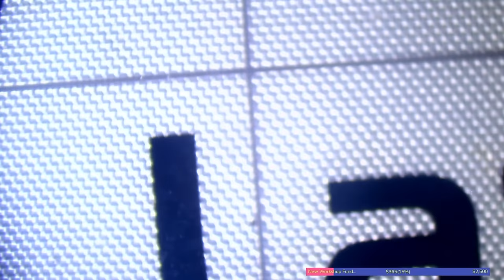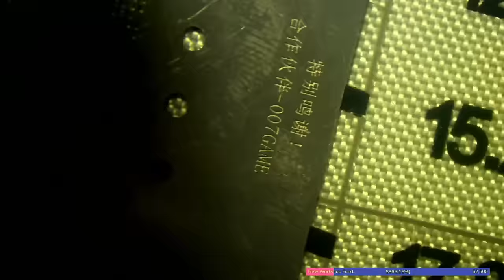This PlayStation 4 Pro Won't Turn On... Can I Fix It?